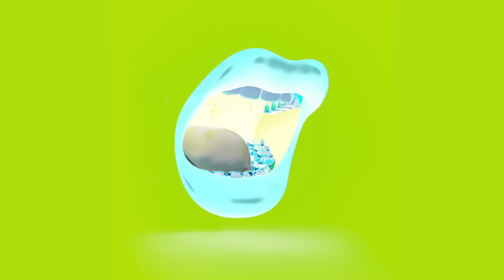TRUTH OR DARE MAKEUP CHALLENGE Eva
Welcome to The TrendMill Channel, easy access to trending videos like this, favorite compilations and other new videos!